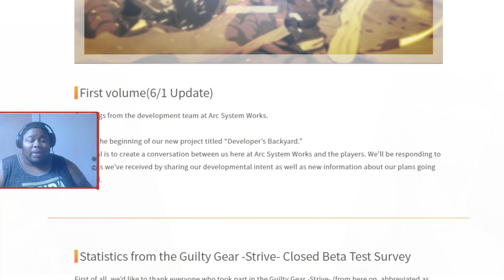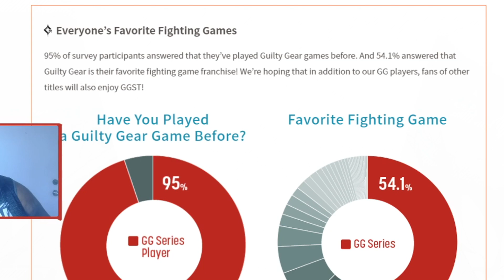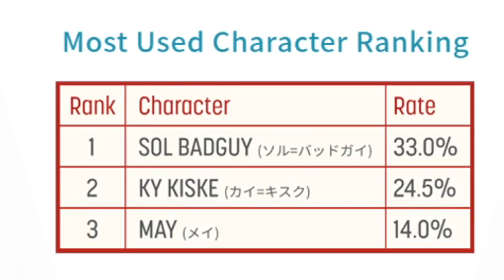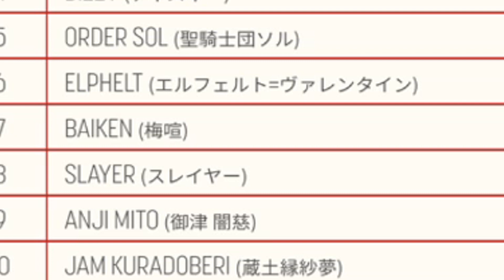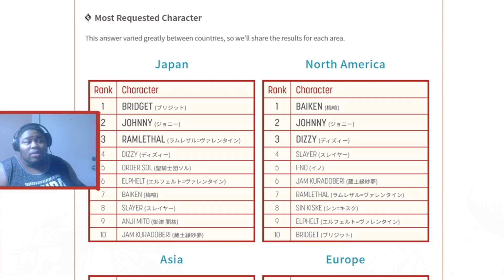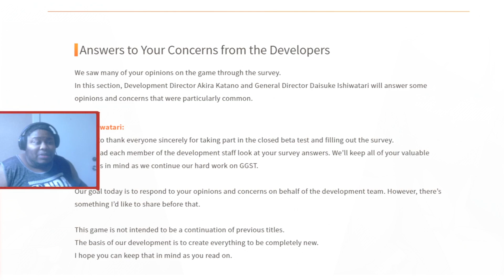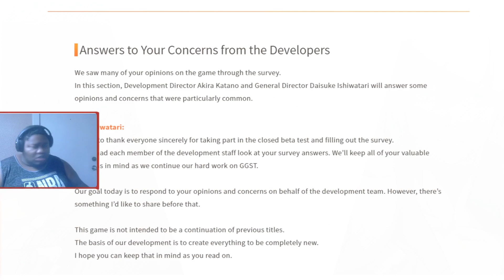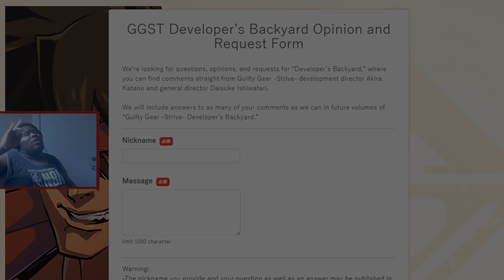Baiken COMING to Guilty Gear Strive?!? Strive June Developer Backyard Interview + MORE!!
Arcsystemworks has started a new interview series called Developer Backyard. Developer's Backyard is where Arcsystemworks, Daisuke Ishiwatari & Mr. Katano will update everyone on the development of Guilty Gear Strive! in June's 1st Developer's Update we got many polls on MOST WANTED CHARACTERS for Guilty Gear Strive & Seemingly Baiken is Top 1 & overall the most request character for the game. Statistics from the Guilty Gear -Strive- Closed Beta Test Survey & My Thoughts and more!!

▬▬▬▬▬▬▬▬▬▬▬▬ஜ۩۞۩ஜ▬▬▬▬▬▬▬▬▬▬▬▬▬

PSN: avataryaya
NNID: avataryayaTV
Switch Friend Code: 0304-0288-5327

Steam: avataryaya
▬▬▬▬▬▬▬▬▬▬▬▬ஜ۩۞۩ஜ▬▬▬▬▬▬▬▬▬▬▬▬▬